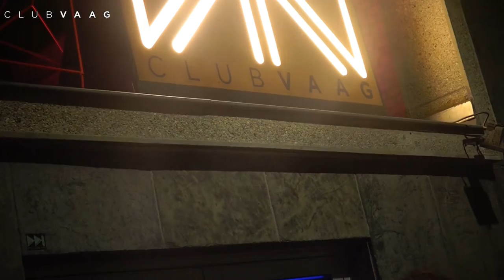DJ Tony Coupé Club Vaag Antwerpen.